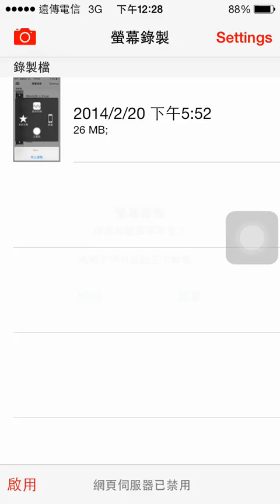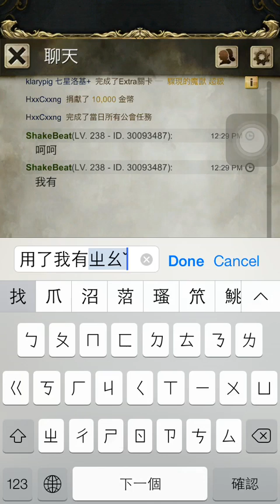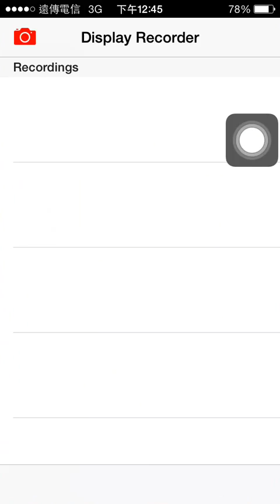[神魔之塔] 處女宮 EXTRA 迪亞布羅妖精隊 By Lockinhau